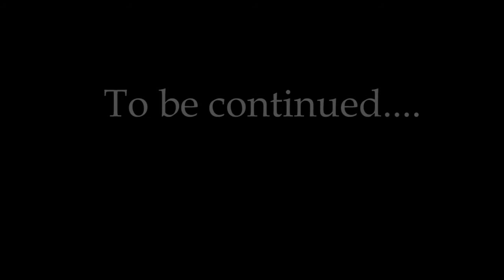The Black Belt Trailer (Yuki vs Jonasan 3)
Another fight between Yuki and myself, filmed in Chiryu Aichi Japan